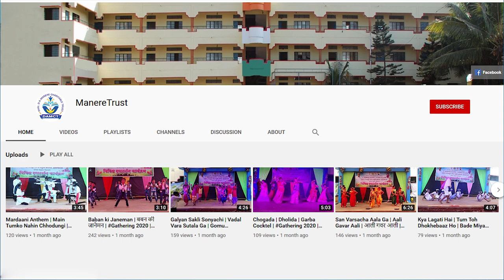International Women's Day 2022 | जागतिक महिला दिन २०२२